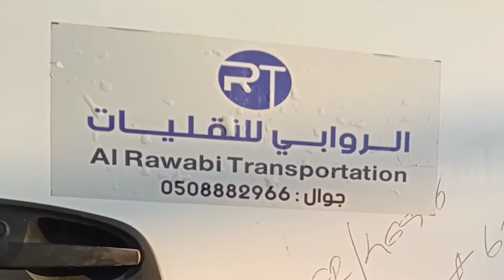AL Rawabi Transport